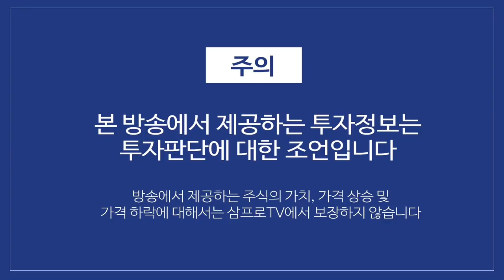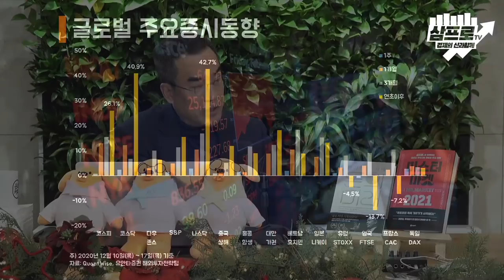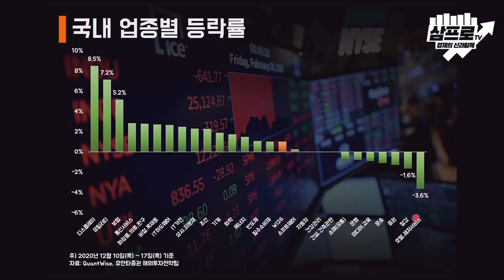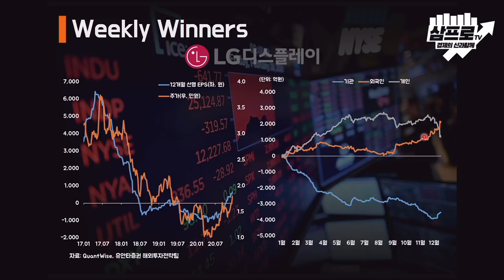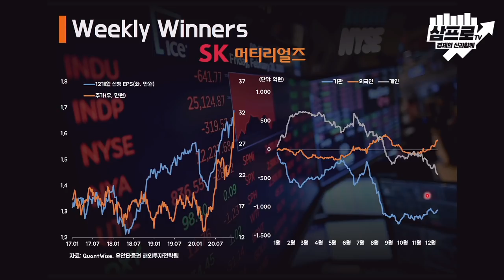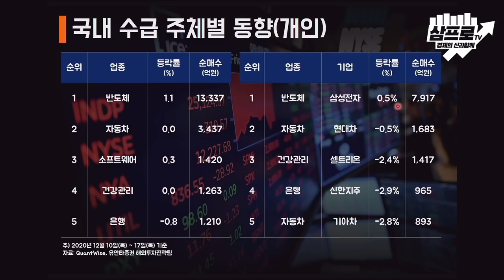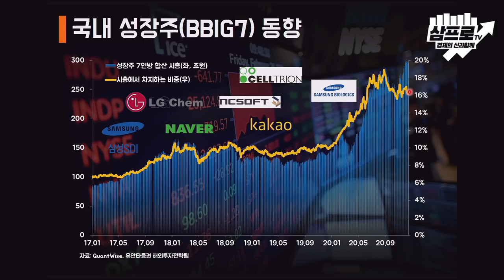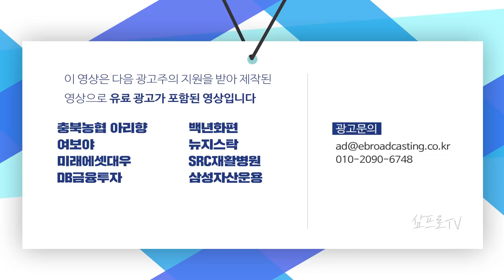외국인의 매수세 속 이번주 디스플레이 섹터가 강했다 f.유안타증권 김석환 연구원